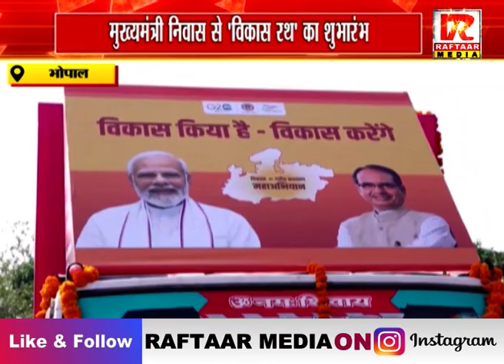भोपाल : मुख्यमंत्री निवास से 'विकास रथ' का शुभारंभ